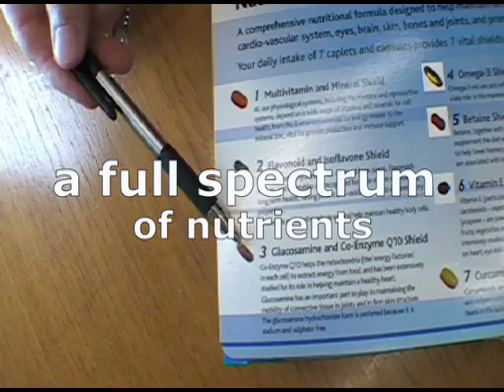Dr Paul Clayton -Betaine-vitamin B10 -important news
Betaine (sometimes called Vitamin B10)  which research shows can help to lower homocysteine levels.  High homocysteine levels are linked to heart disease and stroke.

The NutriShield formula is based on an in-depth survey of population studies and thousands of large-scale controlled tests across the world that show the link between diet, nutrition, good health and a strong immune system.
Our aim has been to create the best possible, most comprehensive supplement: one that combines the most important nutrients from the world's healthiest diets — at levels which our current scientific advice indicates are optimum.*
So NutriShield offers far more than a simple vitamin and mineral supplement.
In fact,
Each convenient, film-wrapped daypack contains seven caplets and capsules.

Every caplet/capsule is a compact oval shape, colour-coded (only natural colours), and coated so they are easy to swallow.

Together they provide you with all these important nutrient "shields". In a modern diet, few people can claim a daily food intake that would provide the sheer breadth and level of nutrition packed into every single days supply of NutriShield (and they wouldnt want the calories that such a diet would involve!)